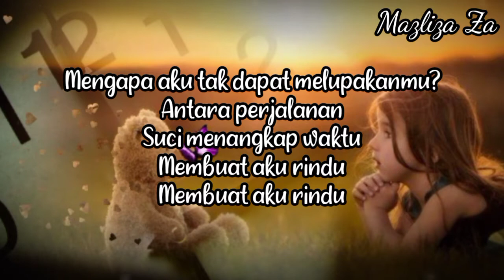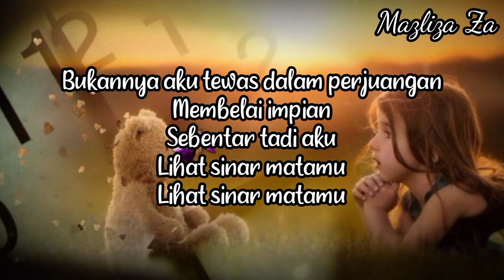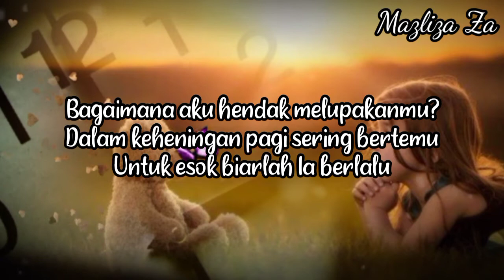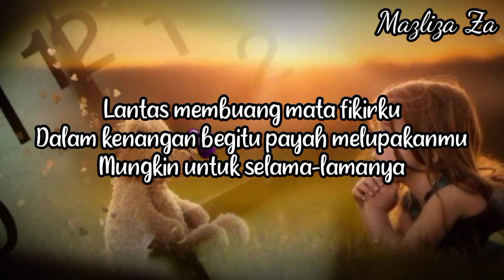Aku Hanya Serangga BPR